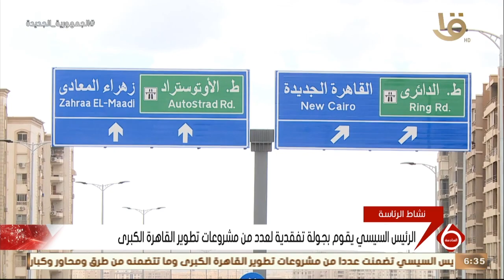نشرة السادسة| الرئيس السيسي يقوم بجولة تفقدية لعدد من مشروعات تطوير القاهرة الكبرى